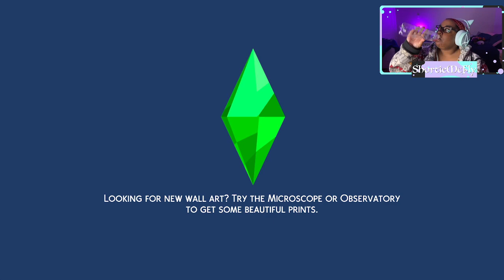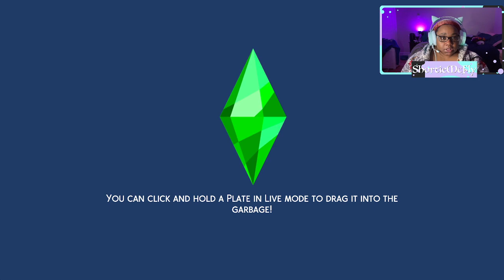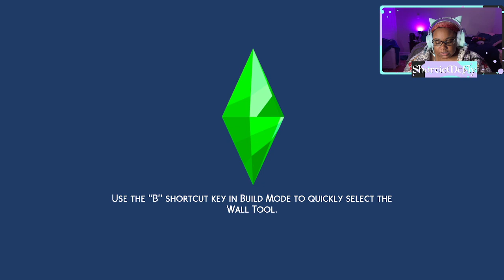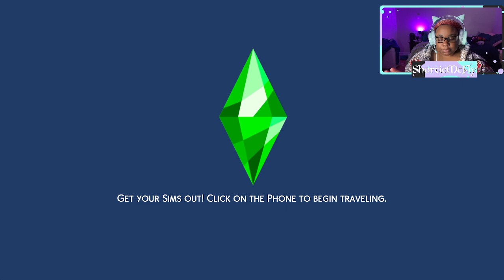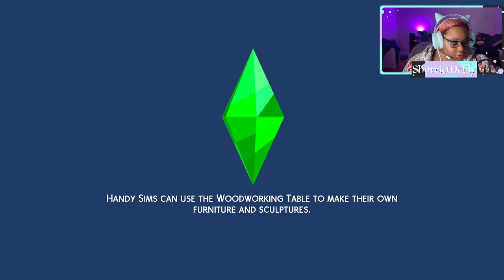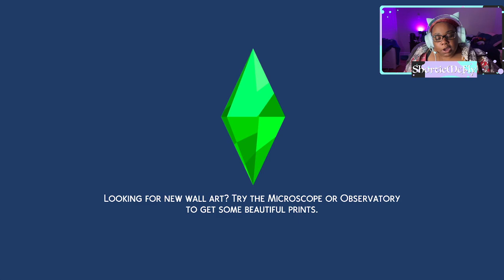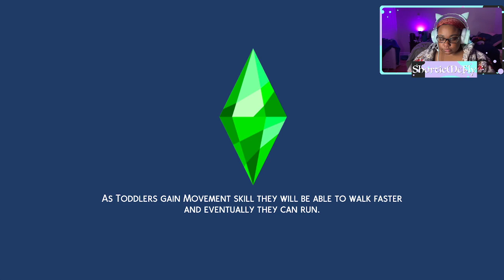It's Wedding Day! Fingers Crossed! - Trying Out the New Wedding Stories Pack